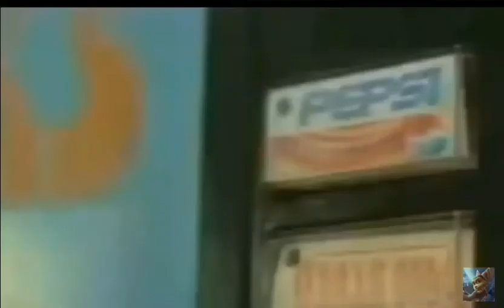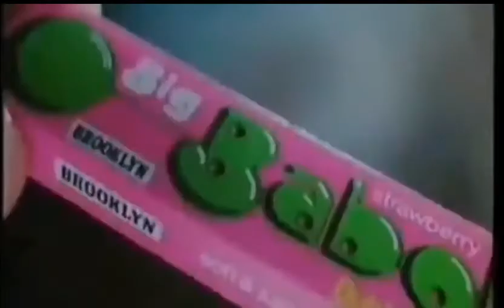Cosa resterà degli anni 80- Raf covered by vincent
covermania covered by vincent - Presentato per la prima volta in gara al Festival di Sanremo 1989, il brano si classifica soltanto quindicesimo ma rimane tutt'oggi un classico di quegli anni. Un ringraziamento a Sandro Viga per il contributo video